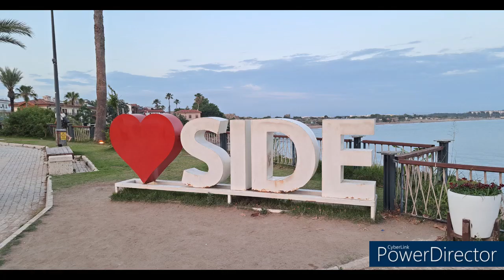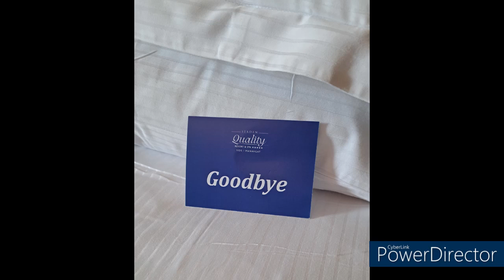Seaden Quality Resort & SPA Türkei Juni 2023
Seaden Quality Resort & SPA in Side/Türkei
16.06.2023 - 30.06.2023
Da wir 2022 so begeistert waren, sind wir 2023 gleich wieder gekommen.